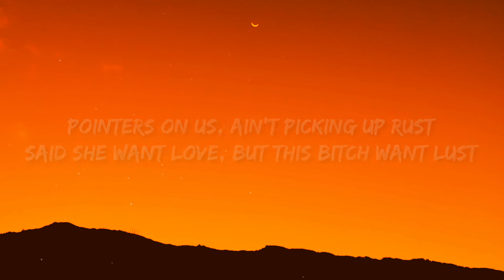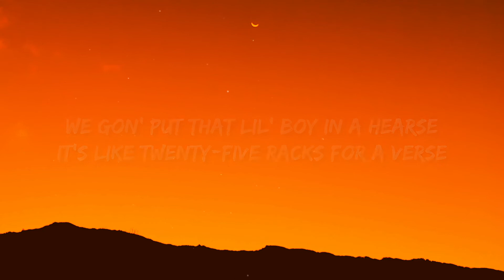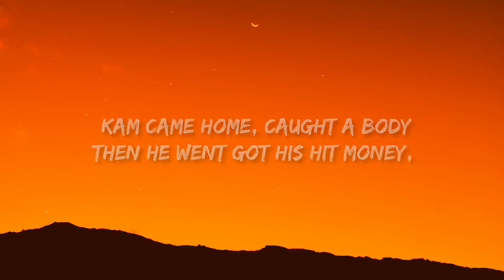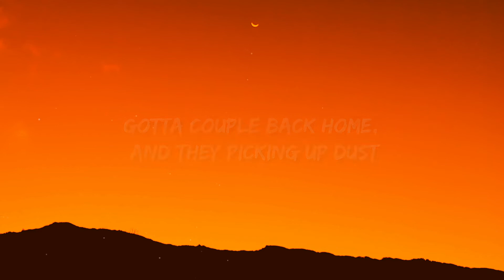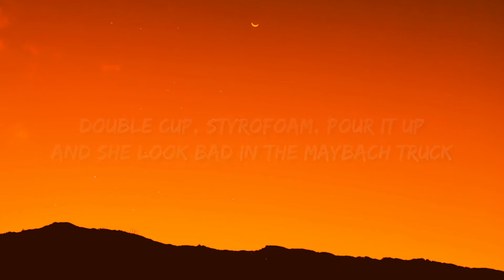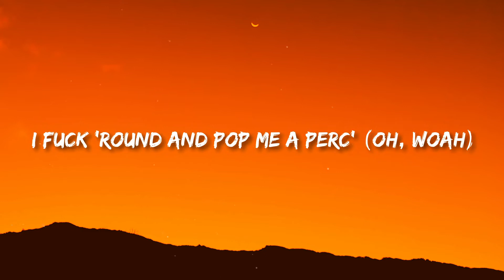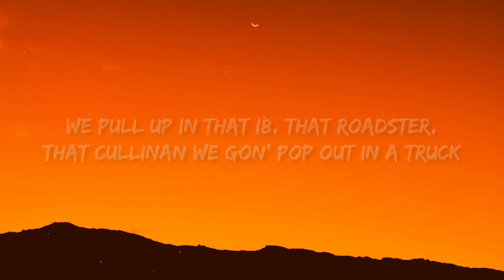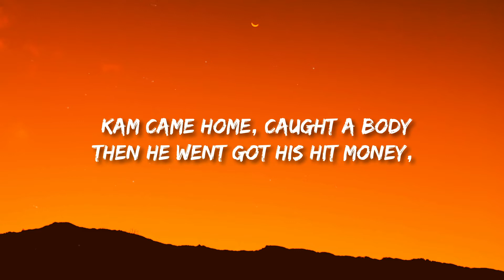Luclover - LD (Lyrics)_R_R | 1 HOUR